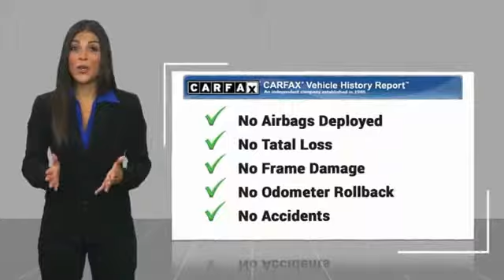2007 Chevrolet Silverado 1500 VAN NUYS LOS ANGELES SAN FERNANDO VALENCIA CANOGA PARK UC569106T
2007 Chevrolet Silverado 1500 4WD Crew Cab 143.5 LT w/1LT

RUSSELL WESTBROOK CHRYSLER DODGE JEEP RAM PROUDLY SERVICING VAN NUYS, LOS ANGELES, SAN FERNANDO, VALENCIA, CANOGA PARK, & SURROUNDING SOUTHERN CALIFORNIA LOCATIONS. THIS TAN 2007 Chevrolet SILVERADO 1500 IS EQUIPPED WITH A ENGINE, VORTEC 5.3L V8 SFI FLEXFUEL WITH ACTIVE FUEL MANAGEMENT,, AUTOMATIC TRANSMISSION, AND RECEIVES AN ESTIMATED 15 City/19 Hwy MPG. CONTACT RUSSELL WESTBROOK CHRYSLER DODGE JEEP RAM OF VAN NUYS TO SCHEDULE A TEST DRIVE AND TAKE THIS 2007 Chevrolet SILVERADO 1500 HOME TODAY, OR VISIT OUR SHOWROOM CONVENIENTLY LOCATED AT 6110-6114 VAN NUYS BLVD VAN NUYS, CA 91401. STOCK #: UC569106T | 2007 Chevrolet Silverado 1500 4WD Crew Cab 143.5 LT w/1LT 2007 Chevrolet SILVERADO 1500 4WD Crew Cab 143.5 LT w/1LT **ON STAR**, **BED LINER**, **ALLOY WHEELS**, **RUNNING BOARDS**. Odometer is 8362 miles below market average! At Russell Westbrook Chrysler Dodge Jeep Ram of Van Nuys we provide premium customer service with a hassle-free buying experience. Make sure to ask about our $0 Down Financing on this vehicle! Awards: * NACTOY 2007 North American Truck of the Year At Russell Westbrook Chrysler Dodge Jeep Ram or Van Nuys, every customer is a winner! All vehicles feature Market-Based Pricing, CARFAXTM Vehicle History Reports, and reconditioning records. Russell Westbrook Chrysler Dodge Jeep Ram or Van Nuys - A Team Above All - Above All, A Team! STOCK #: UC569106T | VIN: 2GCEK13M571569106 | 2007 Chevrolet Silverado 1500 4WD Crew Cab 143.5 LT w/1LT Russell Westbrook CDJR of Van Nuys